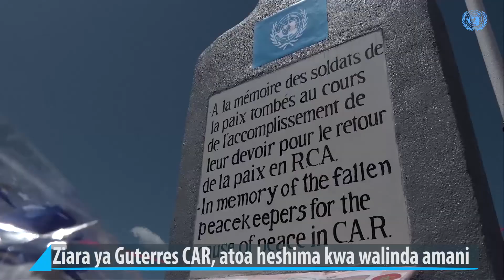WIKI HII YA TAREHE 27/10/17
Assumpta Massoi na Flora Nducha wanakuleteta ziara ya Guterres CAR, atoa heshima kwa walinda amani, UNHCR kuanzisha matibabu kwa wathirika wa kisaikoljia na kifo cha Katibu Mkuu wa zamani Dag Hammarskjöld bado kitendawili